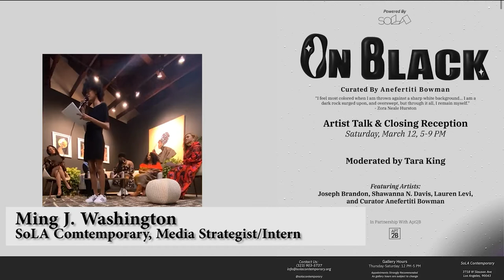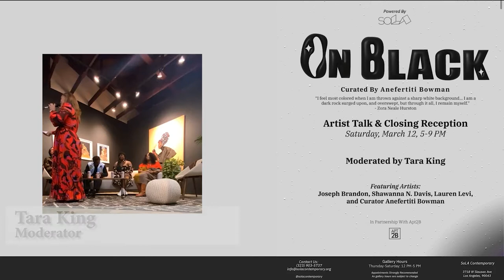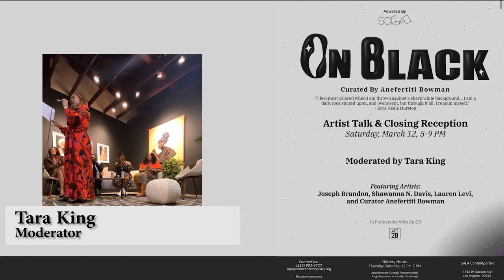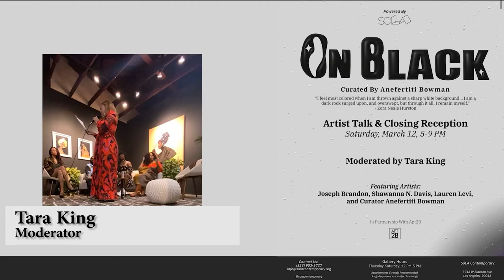On BLACK Artist Talk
Tara King moderates a conversation between "On BLACK" artists Lauren Levi, Shawanna N. Davis, and Joseph Brandon with Curator Anefertiti Bowman. The group exhibition "On BLACK" muses off Zora Neal Hurston's quote, "I feel most colored when I am thrown against a sharp white background," and disrupts the traditional gallery space by painting SoLA's walls black. The exhibition featured artists Chantel Walkes and Showzart, who weren't present for the Closing Reception.